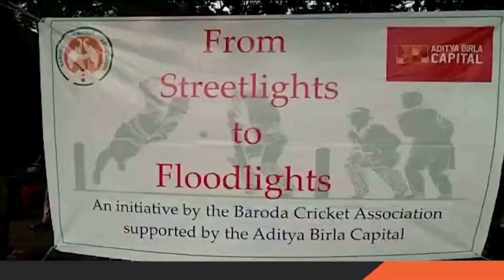VADODRA ક્રિકેટ ટ્રેનીંગ સેન્ટર બરોડા ક્રિકેટ એશોશીએશન દ્વારા ચાલી | Aapnu Gujarat News